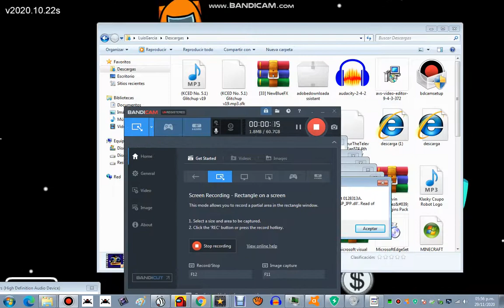Sony Vegas Pro 11.0 IL Vocodex R.I.P ERROR THAT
UNIVERSAL
DINRY JUNIOR
NELVANA